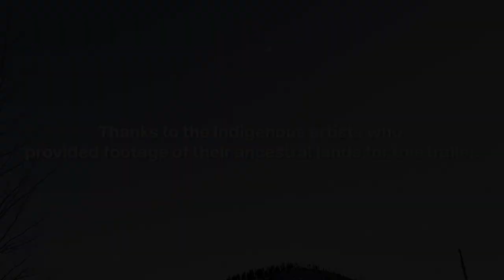Robin Wright & Rebecca Hall | Cinema Café | 2021 Sundance Film Festival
At the 2021 Sundance Film Festival, filmmakers Rebecca Hall (PASSING) and Robin Wright (LAND) took the virtual stage for a thought-provoking conversation about their work. Presented by Audible